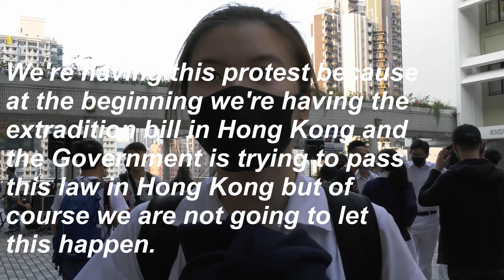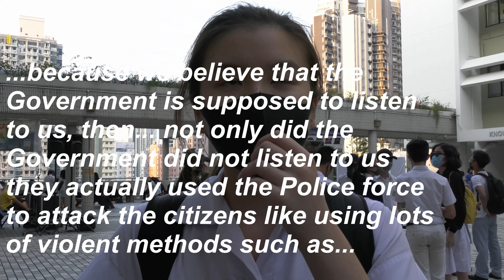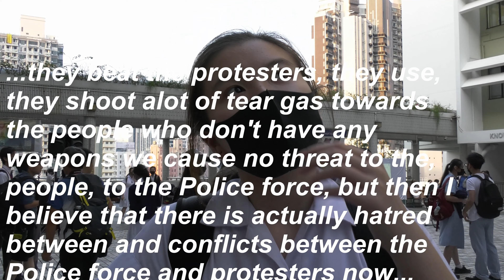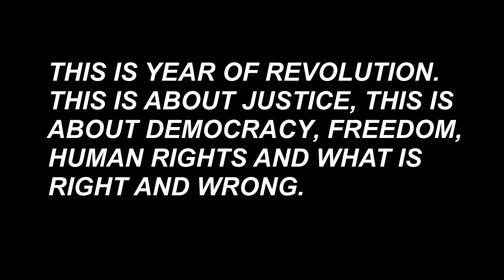Hong Kong Protests, interview high school girl.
High school student talks about what Hong Kong protests mean to her.